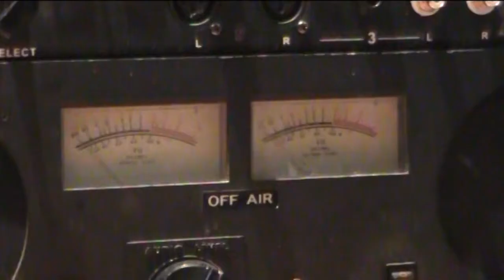Конец старых мифов о каббале. Радио 103FM, передача 15.02.2015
Радио 103FM. Конец старых мифов о каббале
Наука каббала объясняет нам, как управлять силами и сетью связей между нами, чтобы всем правильно соединиться. Мы достигаем в отношениях между нами такой гармонии, такого объединения, что раскрываем между нами особую силу, помогающую нам подняться над этой жизнью внутри тела и только ради него, и начать ощущать жизнь на более высоком уровне. Таким образом, мы выходим за пределы ограничений этого мира, этой жизни.